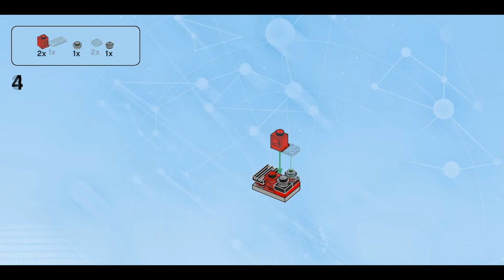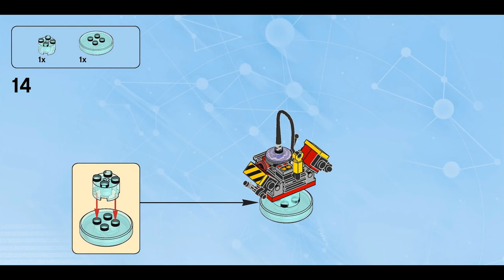Ghost Stun 'n Trap (how to build) | LEGO Dimensions 71228